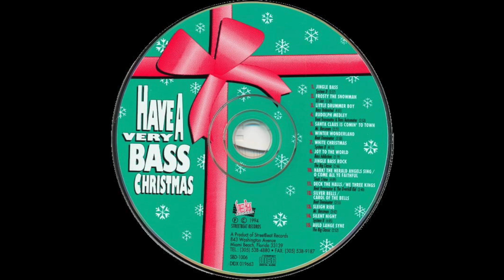The Big Classic - Auld Lange Syne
Forget the jingle bells, it’s about that Jingle Bass!  Christmas Miami Bass style!

Artists/Groups: Various
Album: Have A Very Bass Christmas
Tracks:
   1. Jingle Bass (by System II) [3:27]
   2. Frosty The Snowman (by DJ Laz) [3:30]
   3. Little Drummer Boy (by Bass Unlimited) [4:01]
   4. Rudolph Medley (by Beat Dominator & Bass Automator) [3:53]
   5. Santa Claus Is Comin’ To Town (by Mr. Bassman) [3:21]
   6. Winter Wonderland (by Beat Dominator) [3:50]
   7. White Christmas (by System II) [4:11]
   8. Joy To The World (by Bass Addiction) [3:19]
   9. Jingle Bass Rock (by The Big Classic) [2:46]
   10. Hark! The Herald Angels Sing/O Come All Ye Faithful (by Shah Crime) [4:09]
   11. Deck The Halls/We Three Kings (by Beat Dominator & The Overkill Kid) [3:40]
   12. Silver Bells/Carol Of The Bells (by Beat Dominator) [3:55]
   13. Sleigh Ride (by Mr. Bassman) [3:42]
   14. Silent Night (by System II) [4:05]
   15. Auld Lange Syne (by The Big Classic) [2:52]
Total Time: 54:41
Release Date: October 3, 1994
Format: Compact Disc (CD)
Label: StreetBeat Records
Catalog #: SBD-1006
Genre: Hip Hop
Sub-genre(s): Christmas Rap, Miami Bass, Breakbeat
Era: East Coast Renaissance/Second Golden Age (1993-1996)